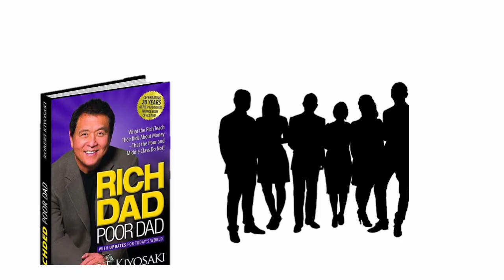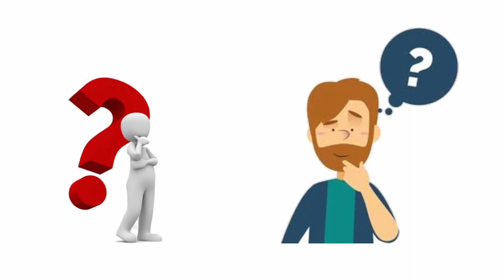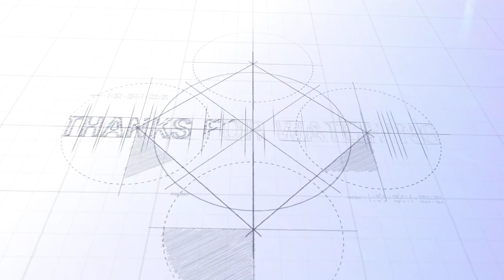Rich Dad Poor Dad introduction in Bengali| by Readers Club| ধনী বাবা গরীব বাবা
all images downloaded from google image

::video edit ::
WhiteBoard application
thanks whiteboard application owner and partners

Full video edit done by kinemaster

বড়দের শ্রদ্ধা ও ছোটোদের ভালোবাসা জানাই,
আপনাদের সকলকে স্বাগত আমার চ্যানেলে।

🙏 আপনাদের মন্তব্য আমার কাছে এগিয়ে যাওয়ার প্ররণা জোগাবে তাই মন্তব্য অবশ্যই করবেন কমেন্ট বক্স এ। 🙏🏼🥰

💐 ধন্যবাদ 💐

👉🏼 ভিডিও টি ভালো লাগলে অবশ্যই লাইকের সাথে সাথে শেয়ার করবেন, তাহলে ভিডিওটি আরো মানুষের বোধগম্য হবে।

🖐আপনার যদি কোনো ভিডিও তে কিছু খারাপ লেগে থাকে বা অপ্রাসঙ্গিক মনে হয়, অবশ্যই মন্তব্য করবেন... আমার ভুল শুধরে নেওয়ার চেষ্টা করবো ।

🙋🏻‍♂️আমি ভিডিও বানাবো বিভিন্ন বই নিয়ে কিন্তু আপনারা মন্তব্য করলে ভালো হয় যে কোন কোন বই এর আপনি ভিডিও চাইছেন তাহলে আমি চেষ্টা করবো সেই বই এর  ভিডিও দেওয়ার।

📚 যে সকল বই এর আমি অডিও আমি শোনাবো, সেগুলি অবশ্যই আপনাকে সাহায্যে করবে আপনার জীবনের পথে এগিয়ে যেতে ও আপনার কঠিন সময়কে অনেক সহজ করে তুলবে ।

👍🏼লাইক করুন
✍🏼কমেন্ট করুন
🤳🏼শেয়ার করুন